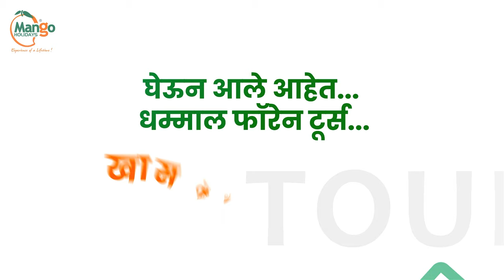HEMANT RASANE ON KASABA: हेमंत रासने यांच्या विजयानंतर स्व.गिरीश बापट यांच्या कुटुंबीयांचा जल्लोष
TOP NEWS MARATHI | HEMANT RASANE ON KASABA: हेमंत रासने यांचा विजय